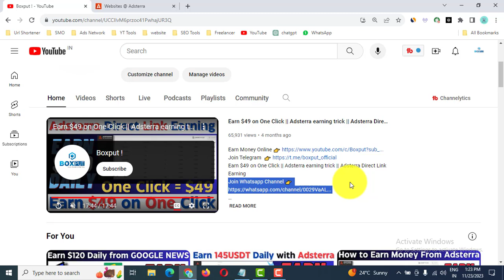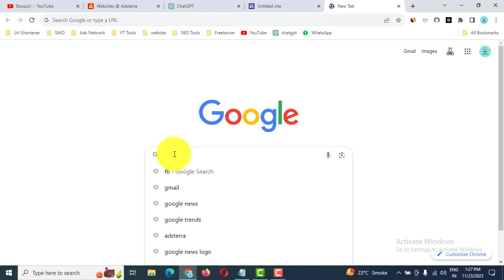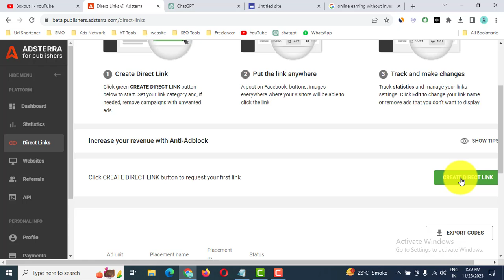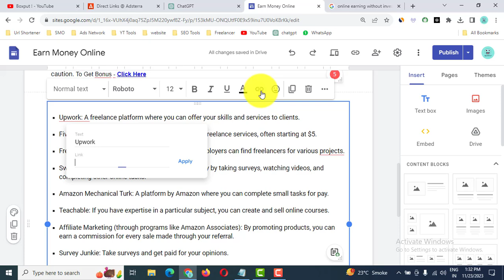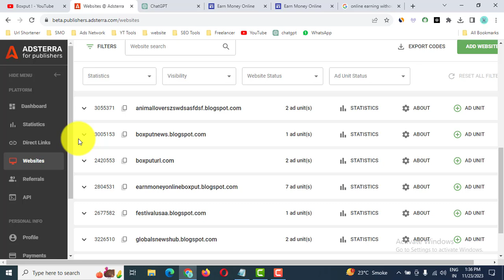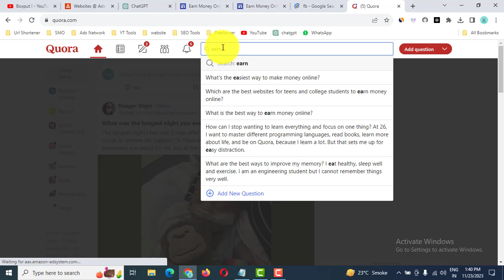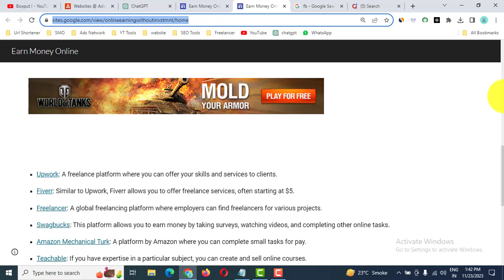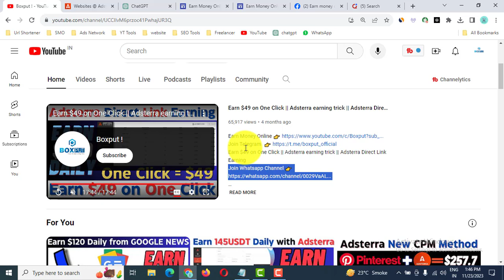Adsterra Hidden Earning Setup || Earn $149 Daily Without Investment || Adsterra New Earning Trick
video uploaded by Boxput